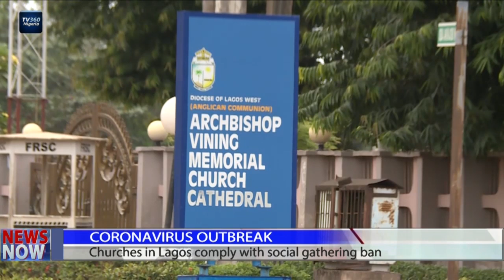COVID-19: Churches in Lagos comply with social gathering ban | TV360 Nigeria